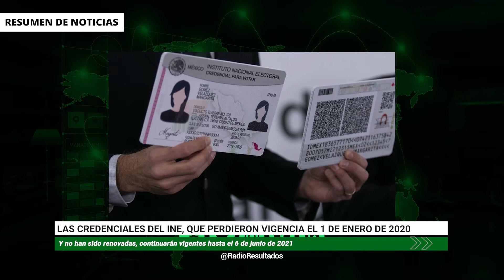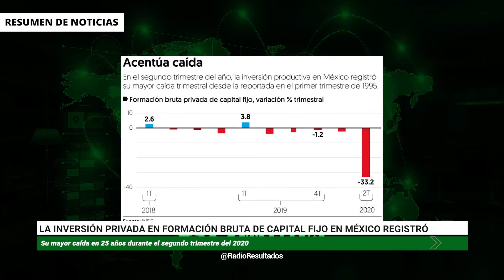NOTICIAS RADIO RESULTADOS 22 DE SEPTIEMBRE 2020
López Obrador descarta deuda para enfrentar pandemia.
Anuncia Ricardo Anaya su regreso a la vida pública.
Siete laboratorios buscan practicar fase 3 de vacuna contra coronavirus en México